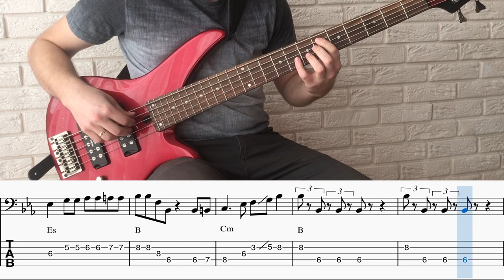MÓJ JEST TEN KAWAŁEK PODŁOGI - Mr Zoob gitara basowa (bass cover) - nuty, tabulatura | Jak zagrać #4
Chcesz lepiej grać na gitarze basowej? Zamów nasze eBooki, które wysyłane są natychmiastowo. Wydrukuj i ciesz się grą!

🎬Zależy Ci na profesjonalnym montażu Twojego video?
🎵Jesteś zainteresowany współpracą muzyczną?